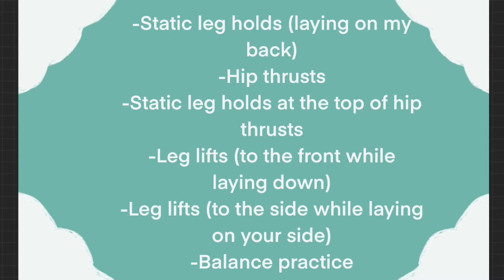5 Things I Learned From Being Injured | Fitness Transformation Diaries Episode 1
Fitness Transformation Diaries Episode 1 (if y’all can come up with a better name please let me know lol)

This is a video of me talking about the five lessons I’ve learned from the injuries I’ve had over the past year and talking about my progress now that I am working with a Physical therapist on a regular basis. My initial plan for my YouTube channel was primarily to track my fitness journey, so it feels great to finally start doing that. Hopefully if any of y’all are going through something similar this could be helpful (but hopefully none of you guys are going through this in the first place lol). This is most likely going to turn into a series, in which I document my fitness transformation, which I’m excited for ^__^
I don’t want to just focus on the physical changes, but mostly on the strength and mental changes.

Have a nice day or night y’all!